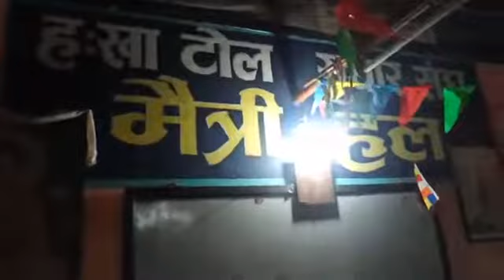Hakha Meditation Class